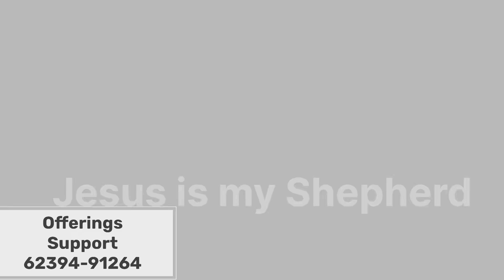Jesus new song ✝️gospel songs ✝️worship songs ✝️christian music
Bible study

gospel music christian music

worship music

christian songs

god songs telugu

meditation music

good songs for new year

Jesus songs

Worship songs

old gospel songs

Gospel songs